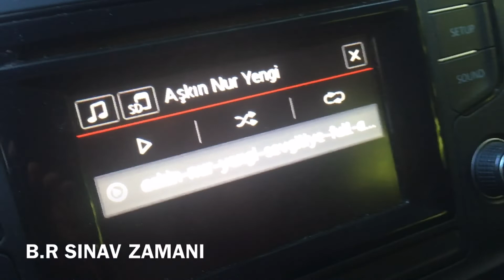SINAV GÜNÜ KALABALIK SOSYAL MESAFE..VE MİNİK KEDİLERİM İLE KÖPEĞİMİ ZİYARET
SINAVDAN BİRGÜN...DENİZ KENARI ÇOK GÜZEL TERTEMİZ HAVA MİSSS GİBİ DENİZ